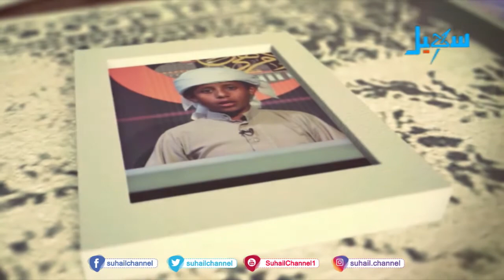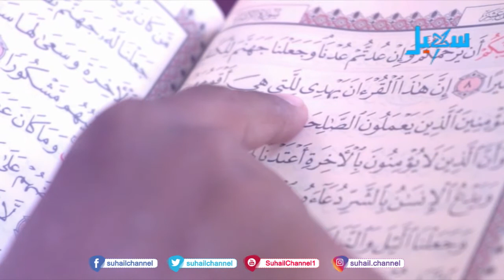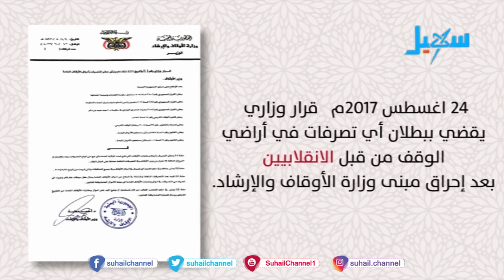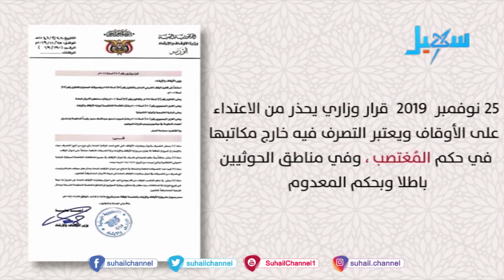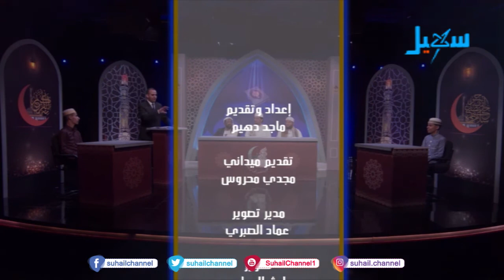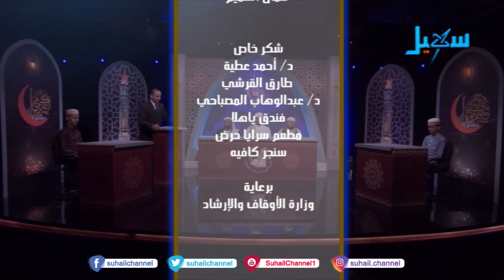مسابقة القرآن الكريم (الحلقة الرابعة)